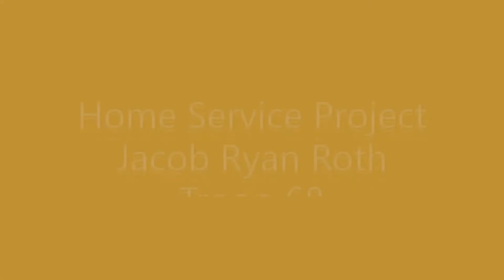Family Life - Service Project - Jacob Roth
One of Jacob's requirements for Family Life Merit Badge was to complete a home service project.    The family decided to build a backyard bench.   This video is his documentation for the project.